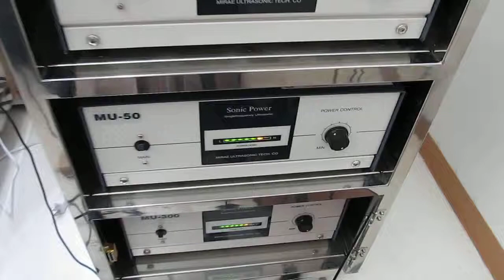UltraSonicSystem「超音波‹音圧測定・解析›システム」技術（ nanotechnology ）